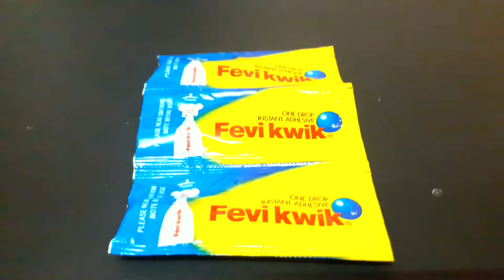How to make NON-STOP Spinning car